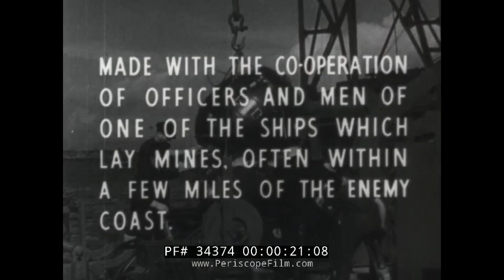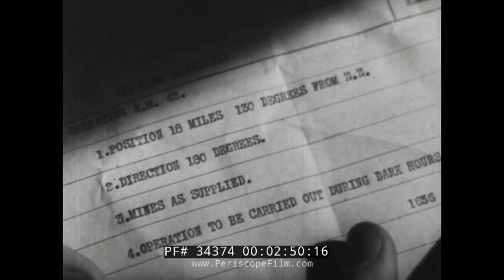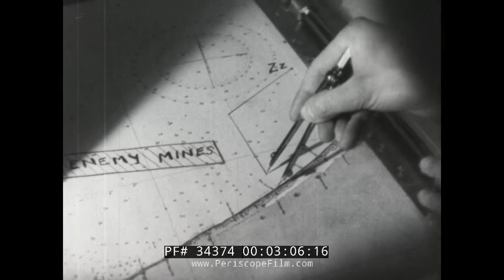H.M. MINELAYER BRITISH WWII FILM ON MINE LAYING VESSEL 34374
Made in 1941 by the Ministry of Information, H.M. MINELAYER (sometimes also known as HMS MINELAYER ) shows life aboard a British mine laying vessel.  This was perilous duty; nearly half the minelayers in the Abdiel class were sunk by enemy action during WWII.

The most common use of the term "minelayer" is a naval ship used for deploying sea mines. In the Gallipoli Campaign of World War I, mines laid by the Ottoman Empire's Navy's Nusret sank HMS Irresistible, HMS Ocean, and the French battleship Bouvet in the Dardanelles on 18 March 1915.

In World War II, the British employed the Abdiel-class minelayers both as minelayers and as transports to isolated garrisons, such as Malta and Tobruk. Their combination of high speed (up to 40 knots) and carrying capacity was highly valued. The French used the same concept for the cruiser Pluton.

The Abdiel class were a class of six fast minelayers commissioned into the Royal Navy and active during the Second World War. They were also known as the Manxman class and as "mine-laying cruisers".

These ships were armed with a wide variety of defensive weapons from 0.5-inch (12.7mm) machine guns to the 4-inch (100 mm) main armament. They were also equipped with a wide array of radars, along with their normal complement of mines. They were easily mistaken for destroyers.

Of the six launched, half were lost through enemy action during the Second World War; the others saw post-war service, and the last example was scrapped in the early 1970s.

A naval minelayer can vary considerably in size, from coastal boats of several hundred tonnes in displacement to destroyer-like ships of several thousand tonnes displacement. Apart from their loads of sea mines, most would also carry other weapons for self-defense.

In modern times, few navies worldwide still possess minelaying vessels. The United States Navy, for example, uses aircraft to lay sea mines instead. Mines themselves have evolved from purely passive to active; for example the US CAPTOR (enCAPsulated TORpedo) that sits as a mine until detecting a target upon which a torpedo is launched.